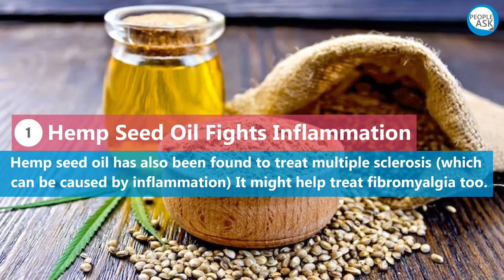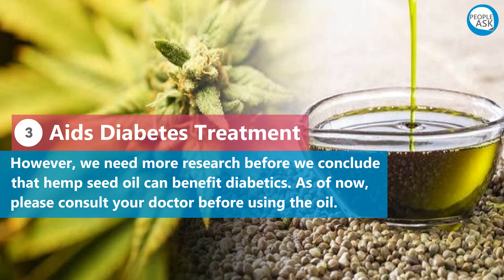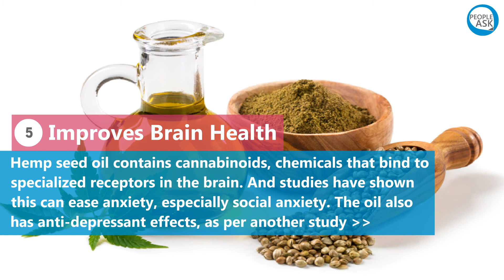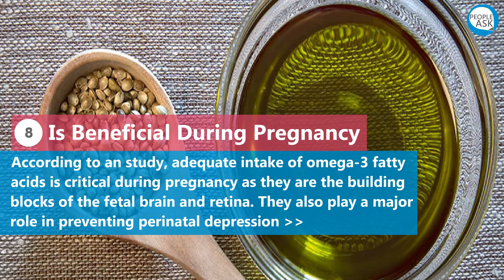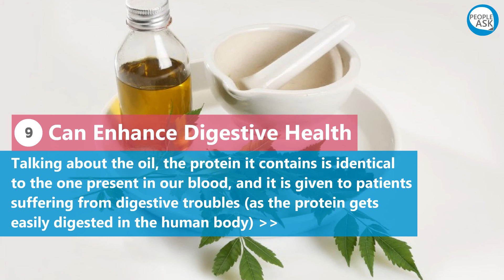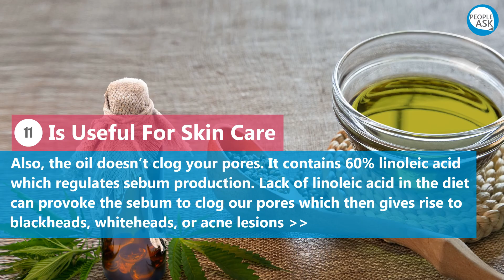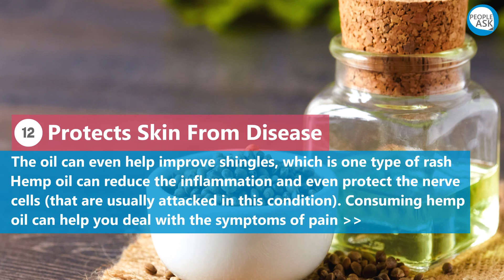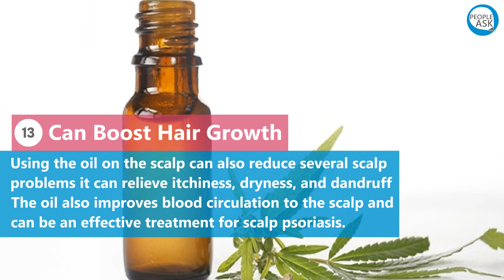Health benefits of Hemp Oil